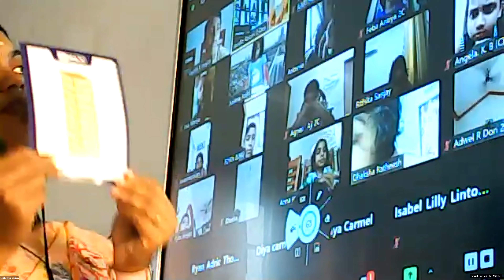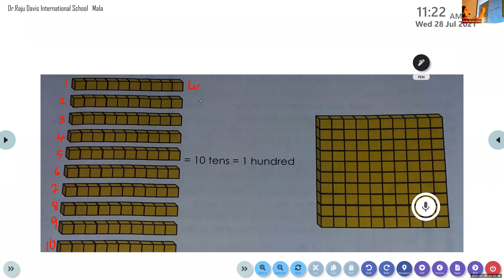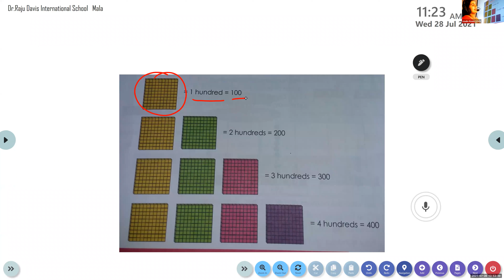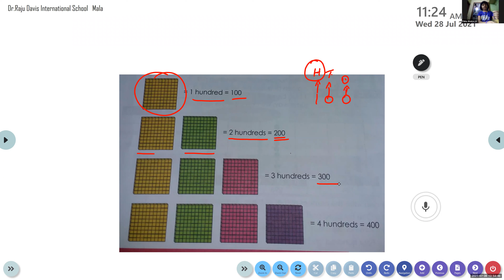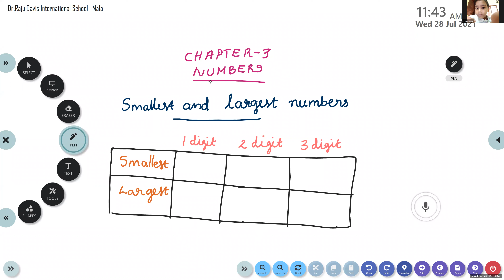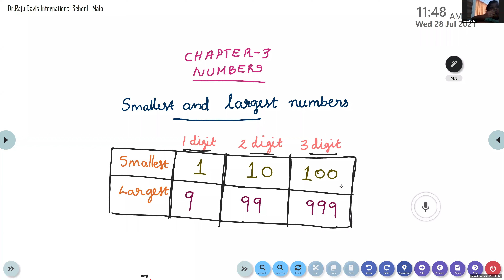Dr.Raju Davis International School | CLASS 2 MATHS | 28-07-2021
CLASS 2  MATHS  CHAPTER 3  NUMBERS INTRODUCTION